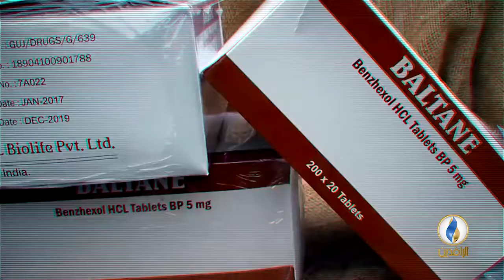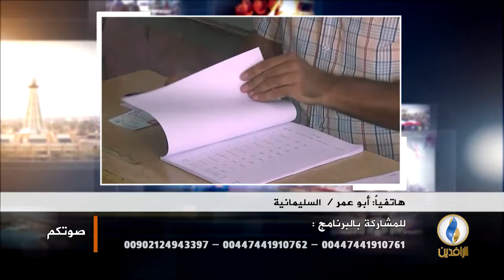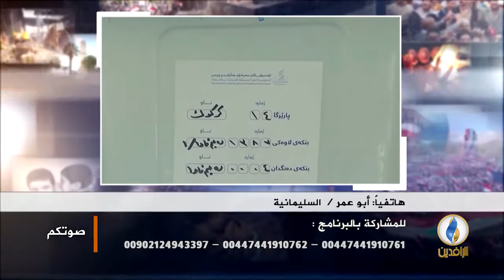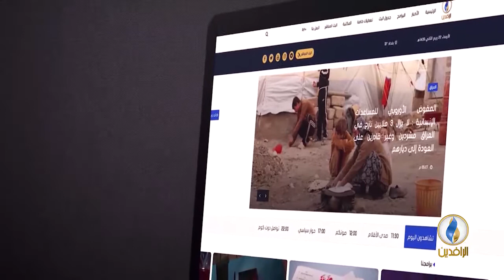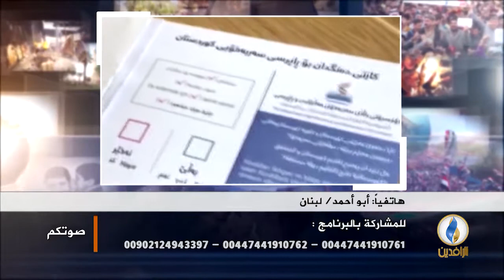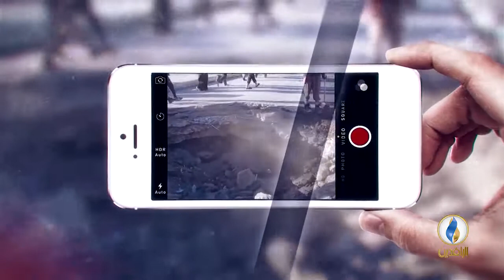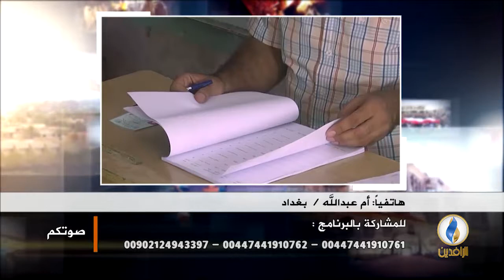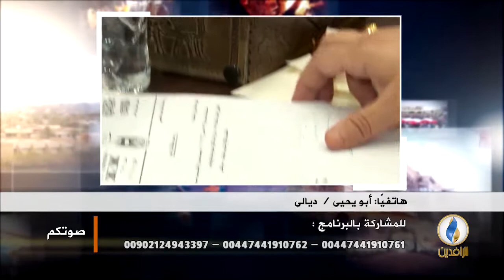صوتكم. ضغوط أمريكية لإعادة البشمركة إلى المناطق المتنازع عليها.